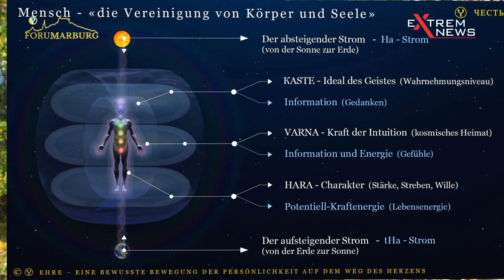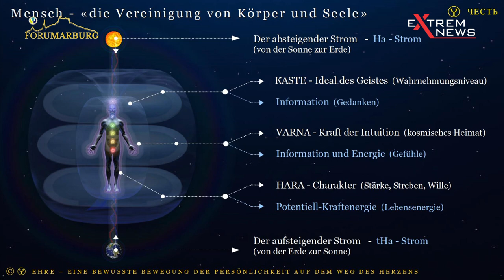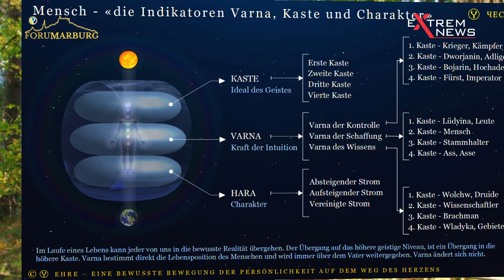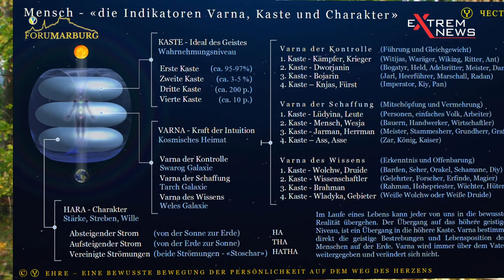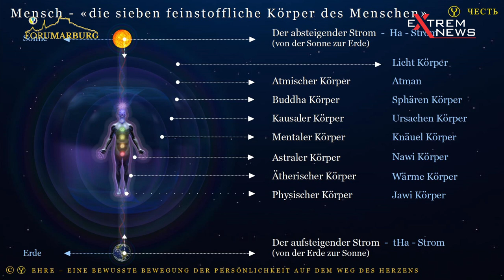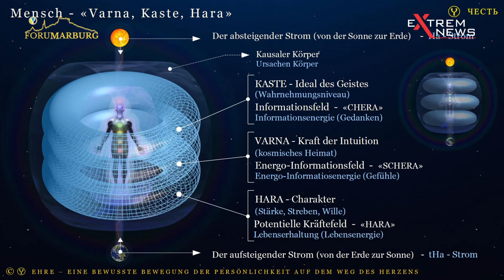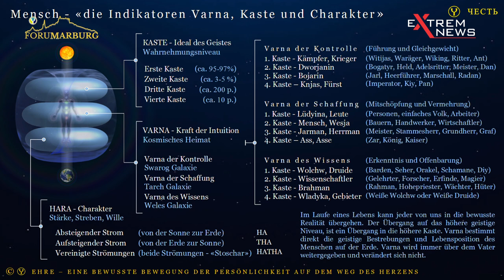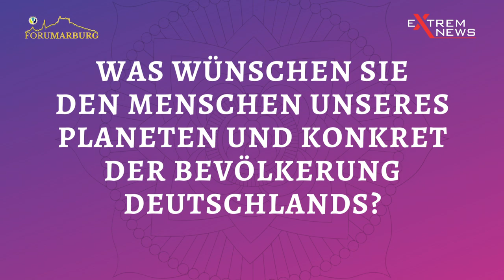Vitaly Prisyazhnyuk: Das „Hara-Wissen“ ist ein energetisches Verstehen der Welt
Mit dem Wort "Kaste" wird allgemein das aus Indien bekannte Kastensystem verbunden. Doch Vitaly Prisyazhnyuk, Begründer des Systems „Hara-Wissen“ sowie „HA-THA Welle“ und Autor des Buches „Ehre“, hat entdeckt, dass es ein natürliches Kastensystem gibt, was zu unserer Seele gehört. Bei dem indischen Kastensystem handelt es hingegen nur um ein Ersatzsystem, welches in seiner epochaler Bedeutung erst vor nicht allzu langer Zeit erschaffen wurde. In dem von Vitaly Prisyazhnyuk beschriebenen System, des "Hara-Wissens", dem Verstehen der energetischen Welt, hat die Kaste nichts mit Unterdrückung oder Diskriminierung zu tun, sondern es handelt sich dabei ganz wertfrei gesehen um das Niveau der geistigen Wahrnehmung und der Filter der eigenen Ideale. Es ist das Niveau der jetzigen Verkörperung.

Auch hier in Deutschland gibt es die Möglichkeit mit Vitaly Prisyazhnyuk in Kontakt zu kommen und eine Varnadiagnostik durchzuführen! Im Laufe der Diagnostik bringt Vitaly den Menschen ihre seelische Energiestruktur näher und gibt auf dieser Grundlage Ratschläge für eine effektive spirituelle Entwicklung. Es ist ein intensives Erlebnis, nach welchem du dich selbst und deine Vergangenheit besser verstehen kannst. Ein Erlebnis, das dir hilft zu einem herzlicheren und seelischeren Menschen zu werden.
Wer in sich den Wunsch verspürt eine Diagnostik machen zu lassen, kann sich bei Daniel Drosdezki melden.

Die Veranstaltungen vom Forumarburg mit weiteren interessanten Referenten finden Sie

Achtung wichtiger rechtlicher Hinweis ---
Alle Videos und Dokumente von ExtremNews unterliegen dem Urheber- und Markenrecht. Sollten Teile der Videos, Dokumente oder Texte, ganz oder teilweise mit/oder ohne Namensnennung und Bezug, in einem fremden YouTube oder Kanal anderer Videoplattformen oder Webseiten veröffentlicht, diffamiert und/oder entwertet werden, gilt unsere AGB auch ungesehen. Alle unsere Videos, Dokumente und Produkte sind ohne Rücksprache nicht für wirtschaftliche Ausrichtungen zu nutzen, jegliche Zuwiderhandlung zieht rechtliche kostenpflichtige Konsequenzen nach sich. Allerdings stehen unsere Videos, Dokumente oder Texte mit einem Quellhinweis und Verlinkung in einem ausschließlich positivem Kontext jedem kostenfrei zur Verfügung. Der Herausgeber der Videos - und der darin vorkommenden Texte - behält sich alle Rechte, so auch das Veröffentlichungsrecht an den Videos vor. Wer an mehr, als der hier eingeräumten Nutzungsrechte interessiert ist, darf sich gerne an uns wenden.